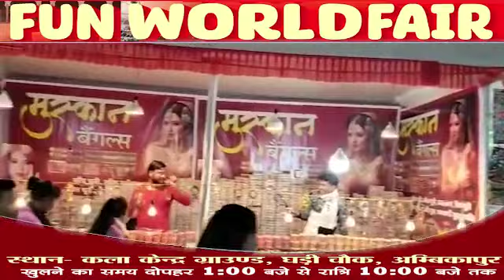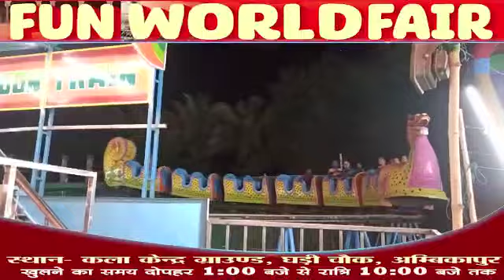Fun World Fair Ambikapur 2022...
Video from sandeepverma71